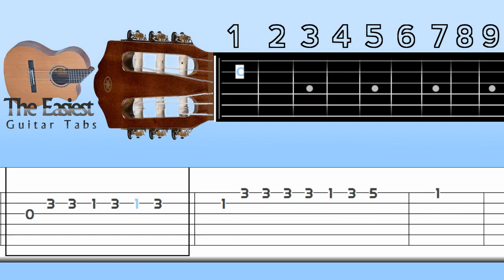القناص Guitar Tab